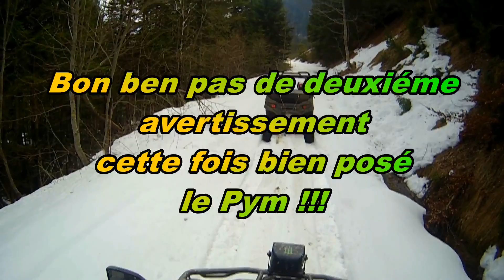Rando Sud Isére FB